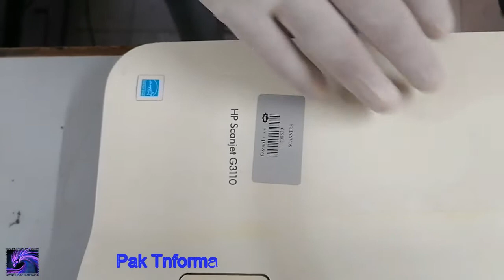How to Fix HP Scanjet 3110 dead and All Brand scanner Resoulation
All Brand and Model Scanner Power issue, Scanning issue, Half black scanning issue,And Resoulation.Complete scanner